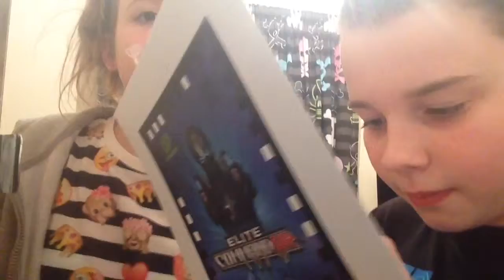5 random things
Hi guys! We are back with another video and this is what we found in Thomas' room!